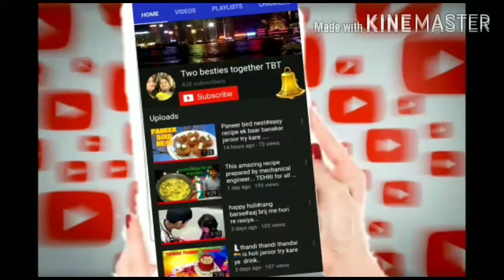खराब मूड भी अच्छा हो जाएगा ,यह हलवा जो खाएगाTBT